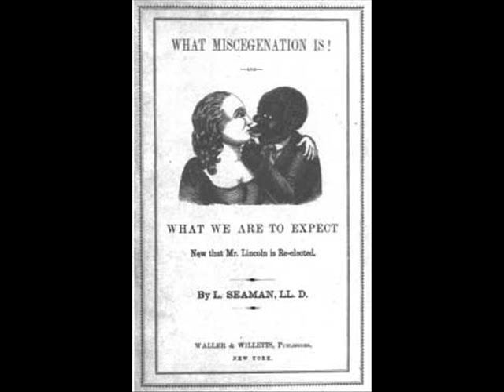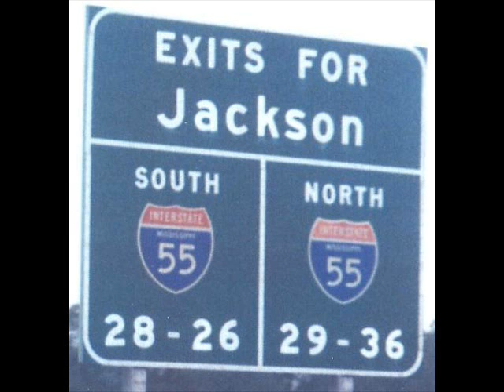Mississippi Fred McDowell "Goin Down to the River"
Blues great Mississippi Fred McDowell sings "Goin to the River", recorded by second generation and pioneering musicologist Alan Lomax. Images of Fred, Mississippi, the river and some bridges that cross it.  While commonly lumped together with "Delta Blues singers," McDowell actually may be considered the first of the bluesmen from the North Mississippi region - parallel to, but somewhat east of the Delta region - to achieve widespread recognition for his work (see, Wikipedia).

Lyrics:
I'm goin' down that river
I'm goin-a take that right hand road
I'm goin' down the river
Lord, I ain't gon' stop walkin'
'Till I get in sweet mama's arms

Lord, the girl I'm lovin'
She got that great long curly hair
Got the great long curly hair
Lord, her mama an her papa, Lord
Sure don't allow me there

Lord, allow me
Sure don't allow me
Sure don't allow
Allow me there
Lord, Lord
Sho' don't allow
'llow me there

(guitar & comb)

Sun rose this mornin', baby
Lord, I was layin' down on my flo'
Lord, the sun rose this mornin'
I was layin' down on my flo'
Lord, no woman to love me
Baby, even no place to go

Lord, nobody
Love me, baby
Lord, no place
Place to go
Lord
Even no, place to go
Lordy, Lordy, Lord, Lord

(guitar)

Lord, I'm goin' away, baby
Don't you wanna go?
I'm goin' away, baby
Mama, don't you wanna go?
Lord, I'm goin' somewhere
I ain't never been before

Oh, Lord, I
Lord, I'm goin'
Goin' somewhere
I ain't never
Been befo'
Lord, Lord.